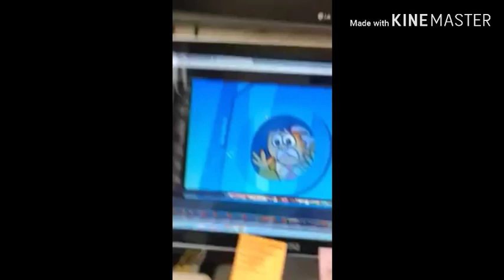Todd dana angry together NO MORE CRYING AT ONCE